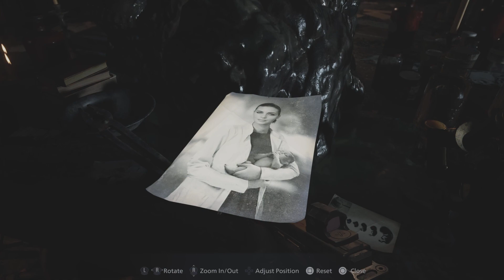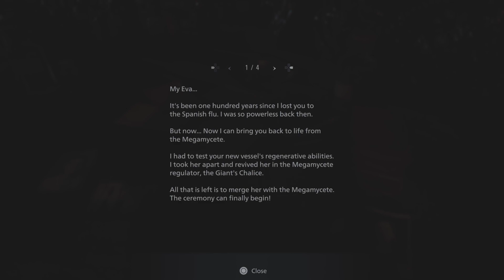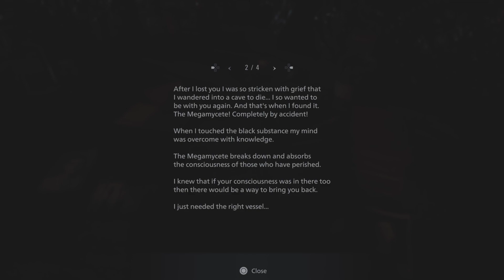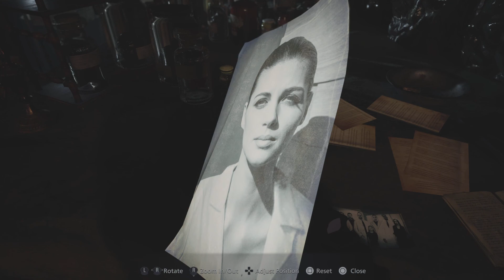Resident Evil Village | Part 16 | Hound Wolf